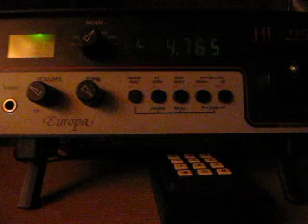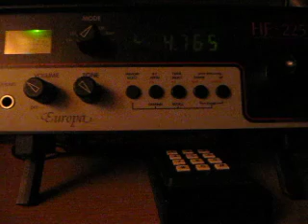Radio Tajikistan 4765 kHz signing on with National Anthem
Radio Tajikistan from Dushanbé on shortwave 4765 kHz received in Germany on 29 June 2010 at 01:00 UTC, signing on with station ID and National Anthem. Receiver: Lowe HF-225 Europa and Wellbrook ALA1530 active magnetic loop antenna.

Currently, Radio Tajikistan is one of the most reliable stations on the 60 meter tropical band. The frequency of 4765 kHz has obviously replaced their old channel 4635 kHz after decades.